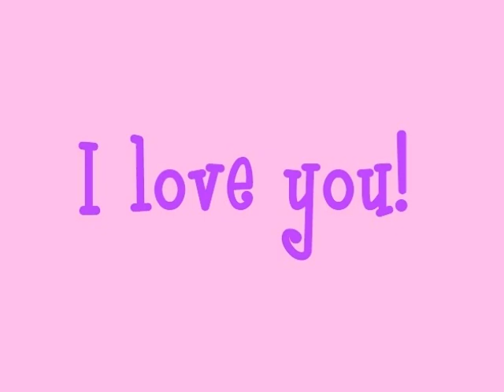hbdaybay2.wmv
misc. pics of Bailey and friends